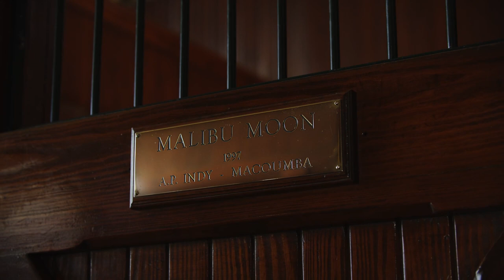He Started It All 🌕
We are heartbroken to announce MALIBU MOON passed at 24 years old.